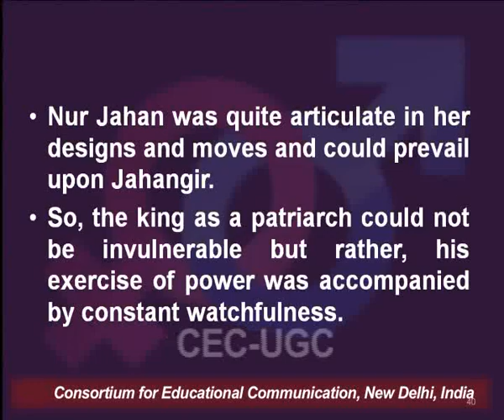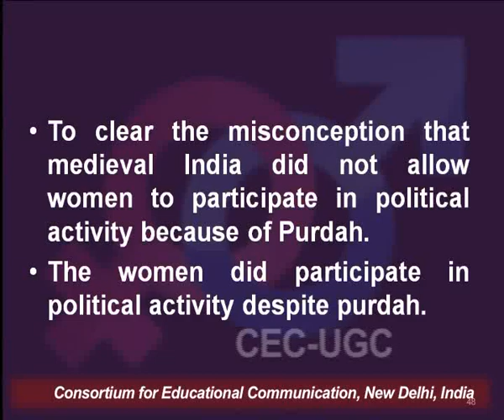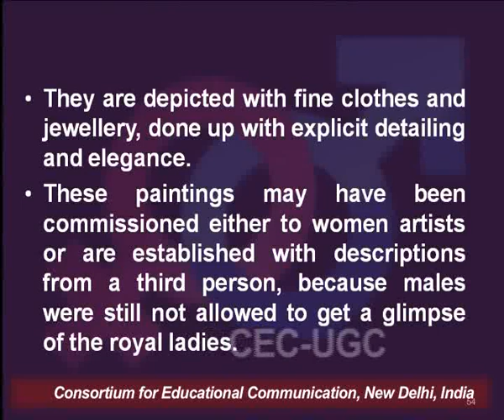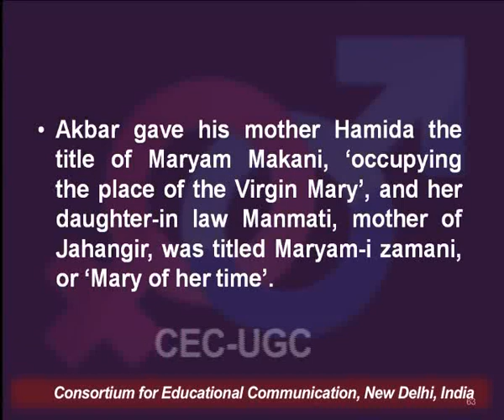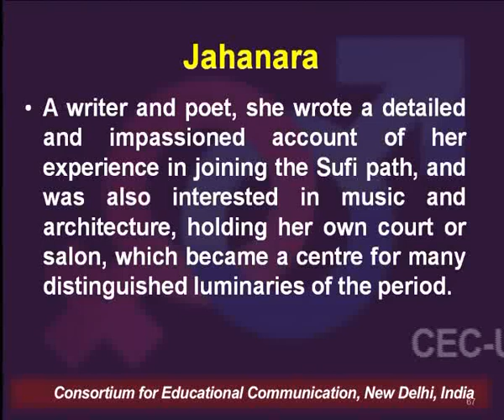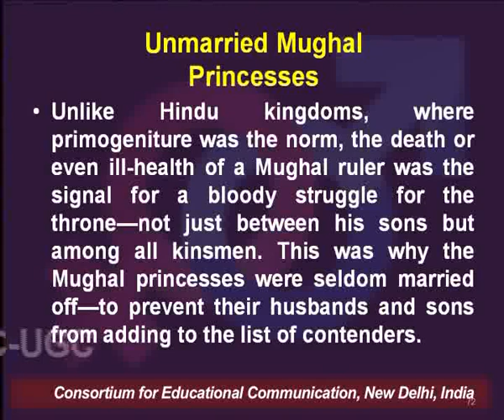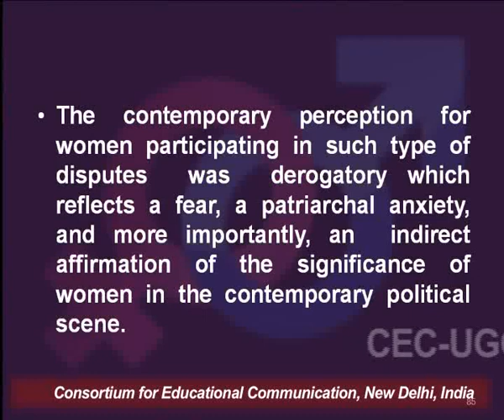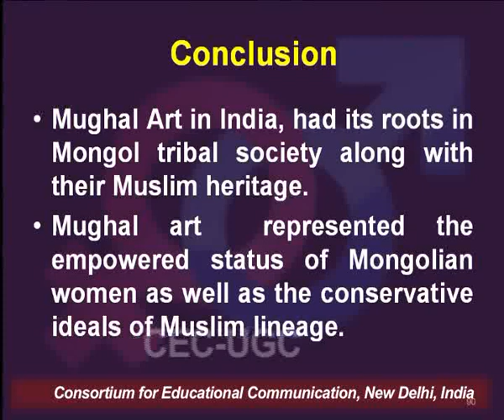Royal Women in The Mughal Times : Perception and Reality - II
This Lecture talks about Royal Women in The Mughal Times : Perception and Reality - II.